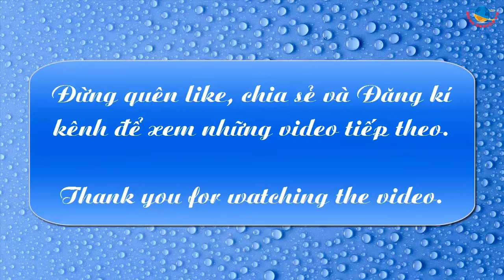Chợ đêm Mèo Vạc | Bài hát: Chợ nhớ - Thanh Sinh | Dũng Nguyễn TV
Chợ đêm Mèo Vạc | Bài hát: Chợ nhớ - Biểu diễn Thanh Sinh | Dũng Nguyễn TV

Chợ đêm Mèo Vạc | Bài hát: Chợ nhớ - Mua Sinh | Dũng Nguyễn TV